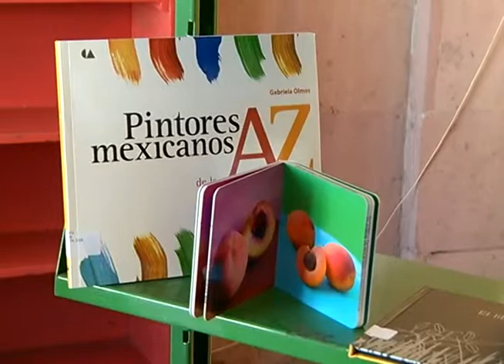Llegan libros a Coahuila